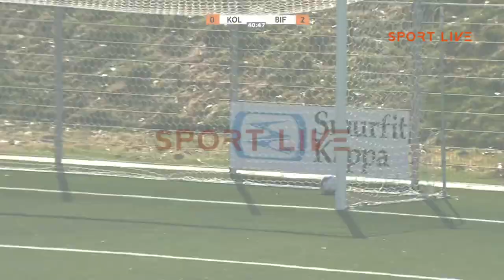Highlight: KoldingQ - Brøndby IF (1. Spillerunde)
Video: SPORT LIVE